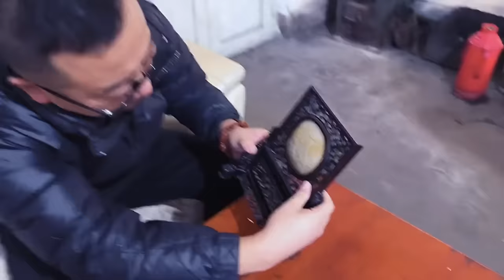农村收古董：大爷拿出宝贝张口就要50000元，小哥一口答应，没想到小妹妹却不乐意了！古董 收藏 文玩【收藏小哥张恩鹏】